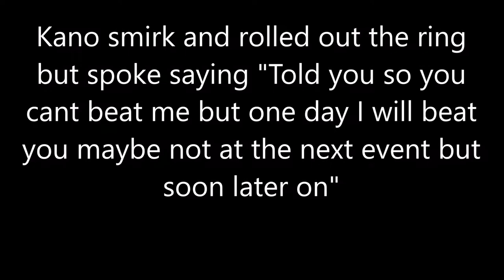Kenage House Show Part 2 (Fire Pro Wrestling World E-Fed)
10Min Sprint(Iron Man)
Enojy